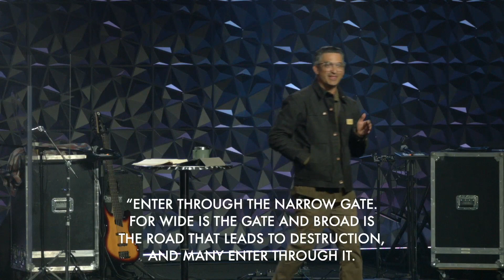Closing the Loop Week 1